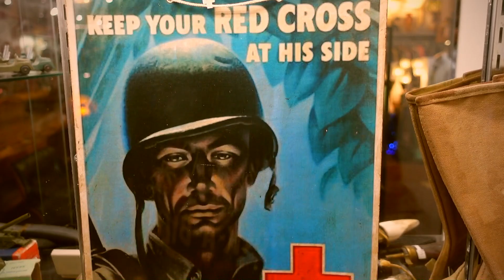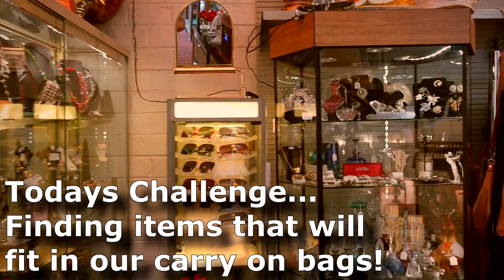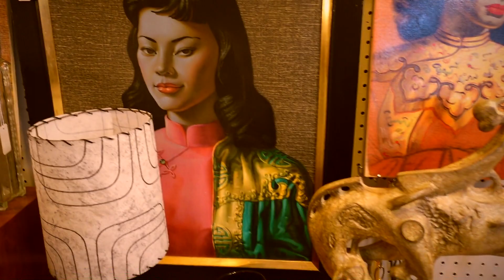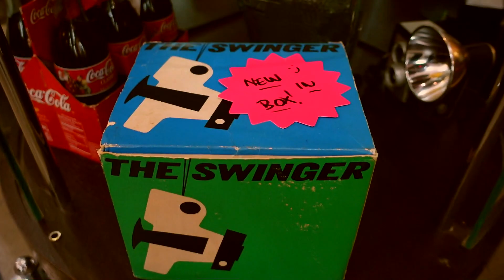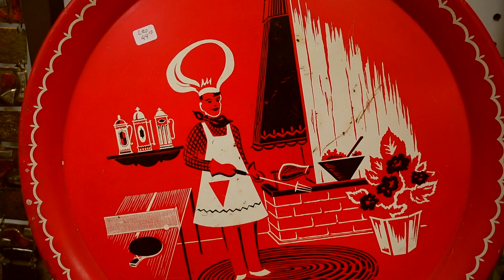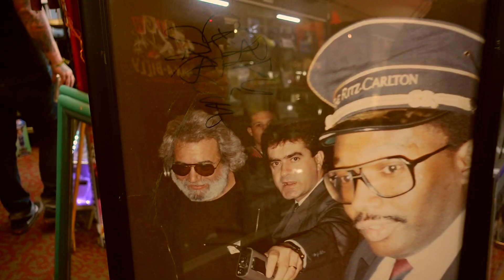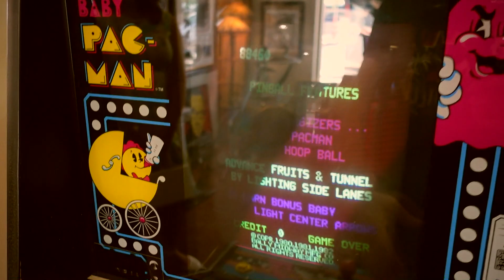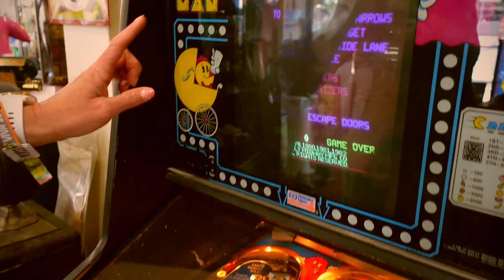Las Vegas Nevada: Antique Alley Mall: Mid-Century Antique Quest Hunt Search MCM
From Classic Cars to Vintage Tiki Bars, Rockabilly Bands, Vintage Trailers, Exotica, Pin-Ups, and More!

Support Bossanova Life and become a Bossanova!

Equipment Used:
Cameras
Primary Travel Video Camera: Sony ZV1
Back-Up Travel Camera: Go Pro 9, Black
Inside Video Camera: Canon 77d

Primary Lens
Tameron 17-50mm F/2.8

Gimbals
Main: DJI Ronan-SC
Back-Up: Zhiyun Crane M2

Microphones
Rode VideoMic GO Lightweight On-Camera Microphone with Integrated Rycote Shockmount

Primary Travel Laptop
ASUS VivoBook 15 M515 Thin and Light Laptop, 15.6” FHD Display, AMD Ryzen 5 5500U, 16GB DDR4 RAM, 512GB PCIe SSD, Fingerprint Reader, Windows 10 Home, Slate Grey, M515UA-ES56

Back-Up Solid State Hard Drive
Seagate 8g Hig Speed

Travel Studio Light Kit
Neewer 2 Packs Dimmable Bi-Color 480 LED Video Light and Stand Lighting Kit Includes: 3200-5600K CRI 96+ LED Panel with U Bracket, 75 inches Light Stand for YouTube Studio Photography, Video Shooting